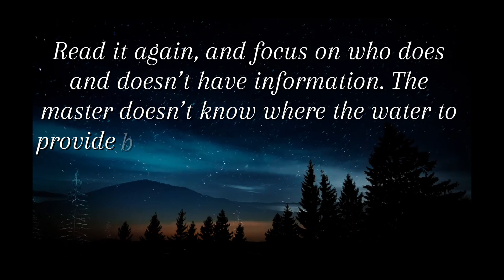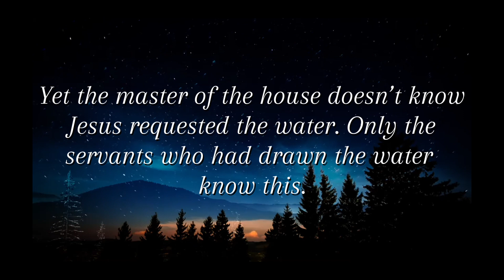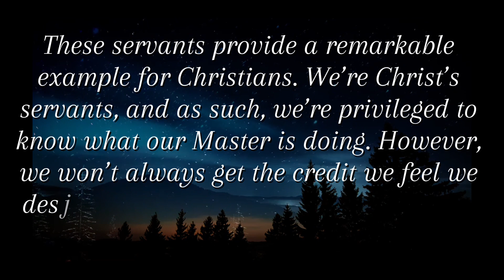Devotional Video (March 28) | Daily Devotion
He did not realize where it had come from, though the servants who had drawn the water knew.
—John 2:9b